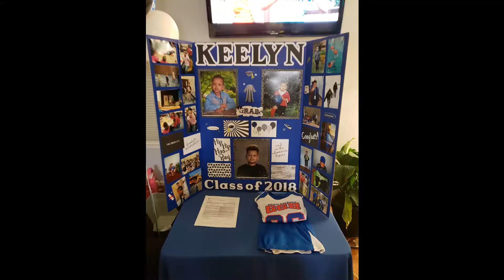Good Old Days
Macklemore Kesha Montage macklemore,kesha,gemini,good old days (feat. kesha) Good Old Days macklemore
kesha
gemini
good old days (feat. kesha)
Montage
Gaming Montage
Frost Syth
Vizin Syth
music video
fortnite montage songs
fortnite montage
among us funny moments
among us
among us montage imposter
among us montage
rocket league
rocket league fortnite
rocket league montage
rocket league montage music
MACKLEMORE FEAT KESHA - GOOD OLD DAYS (OFFICIAL MUSIC VIDEO)